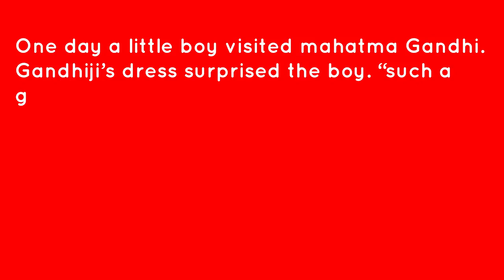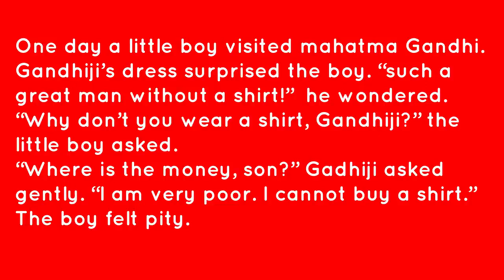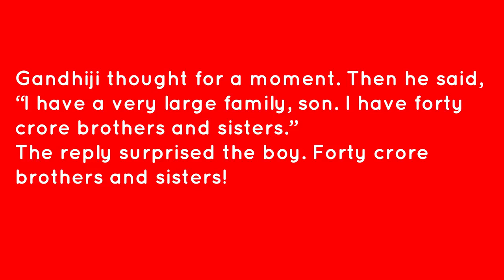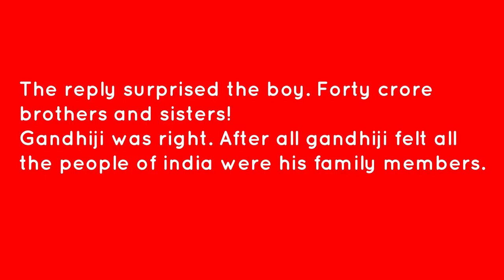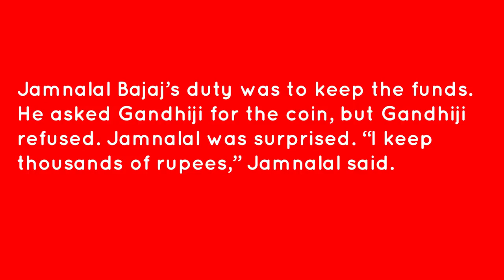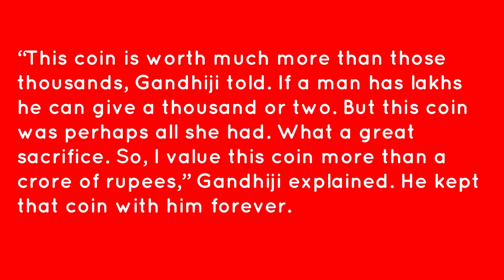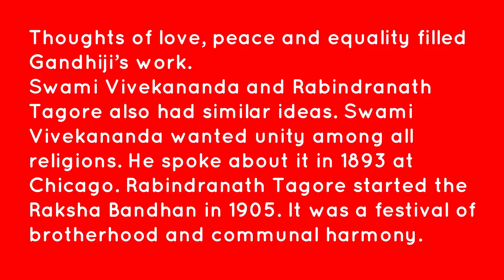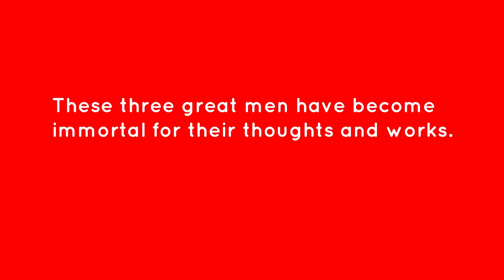Gandhi, The Mahatma Bengali Line By Line Translation Class 5 Lesson 1